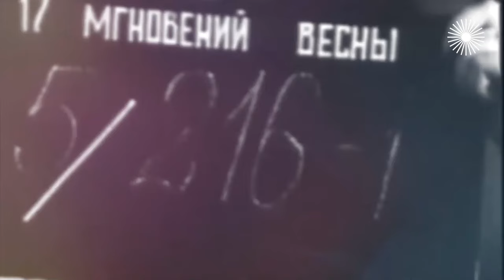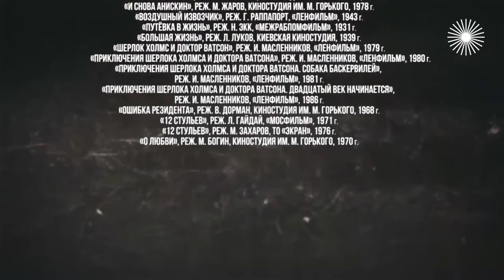По законам детектива. Что скрывают фильмы "Шерлок Холмс", "Ошибка резидента", "Деревенский детектив"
За лихими поворотами отечественных детективов следила вся страна. И мало кто догадывался, что на съёмочных площадках этих фильмов порой разворачивались события, достойные отдельного кинополотна. Отчего Рина Зелёная лишилась чувств при виде Шерлока Холмса? Об этом – в документальном фильме "Актёрские драмы. По законам детектива" на канале "".

Актерские драмы. По законам детектива. Что скрывают фильмы "Шерлок Холмс", "Ошибка резидента", "Деревенский детектив"

Актёрские судьбы редко бывают простыми. Взлёты и падения, успехи и разочарования, слава и забвение – путь артиста сложен и тернист и всегда находится под пристальным вниманием камер и зрителей. И особенный интерес вызывает та жизнь, которую любимцы публики проживают за кадром. Кто был однолюбом, а кто женился или выходил замуж не один раз? Какие случайности сделали звёзд экрана популярными или, наоборот, заставили уйти из профессии? Какие события, ломавшие судьбы, происходили во время съёмок всеми любимых фильмов? Эти и другие интересные факты вы сможете узнать, посмотрев документальный цикл "Актёрские драмы" на телеканале "".